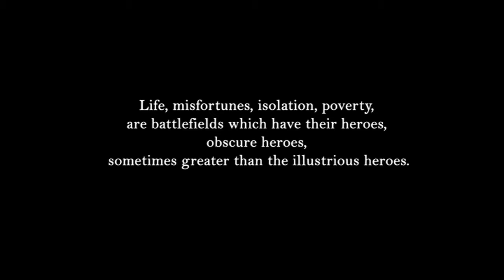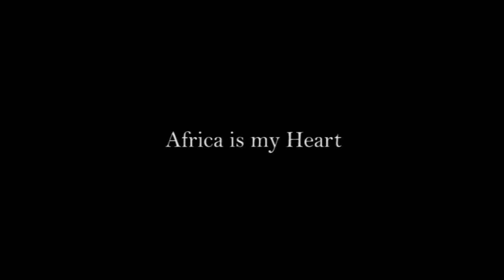Africa Is Where My Heart Lies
Touching scenes of African people at their everyday work. Adorable African children are shown throughout the video. Before the singing starts there’s a written quote by Victor Hugo.
It’s a video edit using the wonderful song, Africa Is Where My Heart Lies, by Miriam Makeba. It deepens the watcher’s feelings.